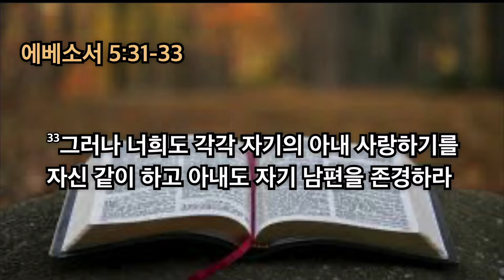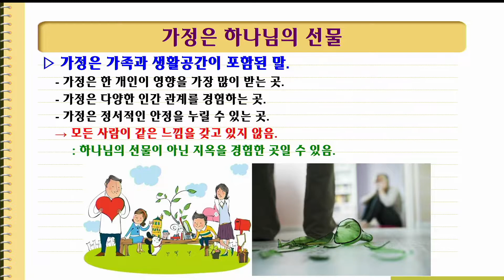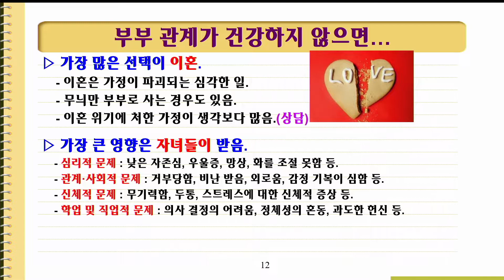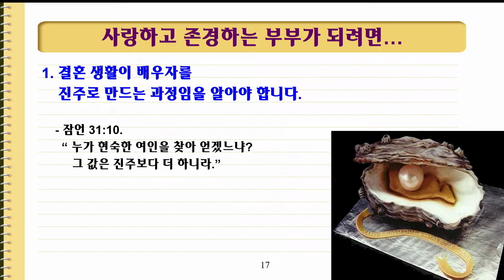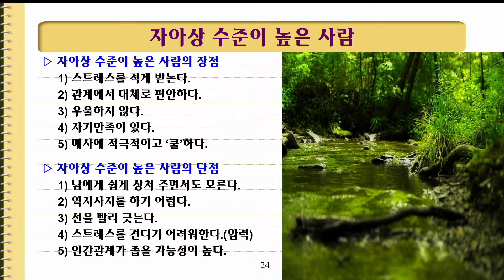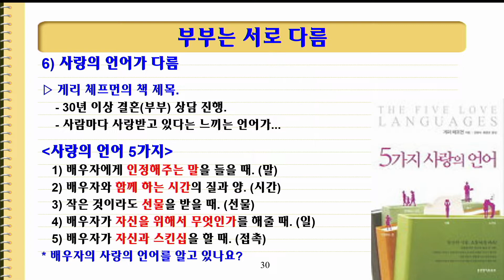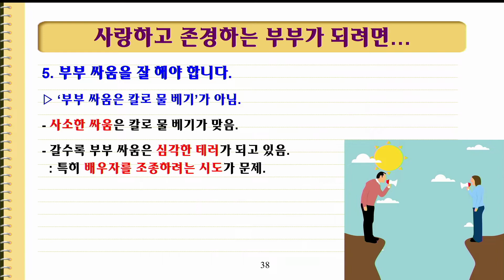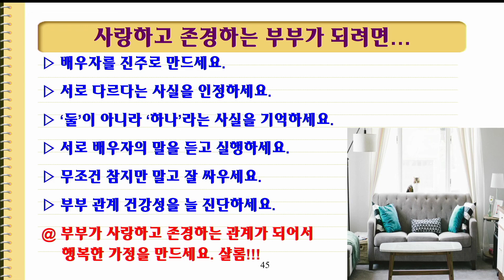6월 24일 금요예배 (행복한 부부/ 심영민 목사)